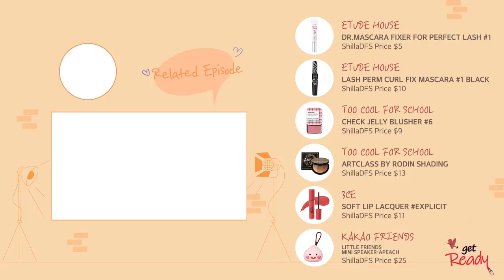K-Beauty Perfect Water Proof Makeup Tutorial🌴💦| Get Ready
Have you heard of Korea's Sweat Proof Make-Up?
Perfect Water Proof Make-Up that keeps your Make-Up safe from sweat and water splash!